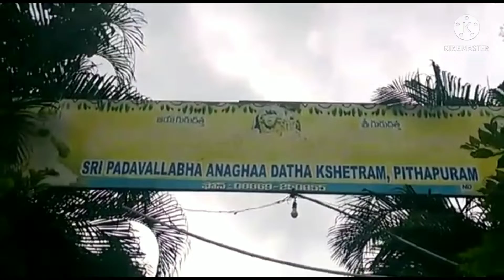శ్రీపాద వల్లభ అనఘా దత్త క్షేత్రం /Dattatreya kshetram/luckychakrikachannel#